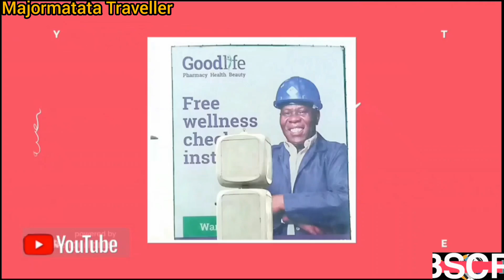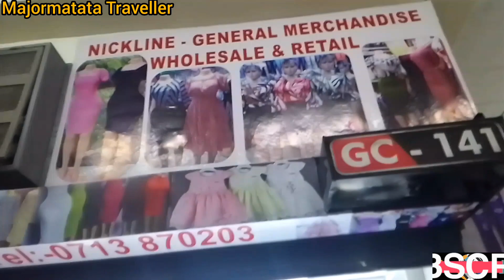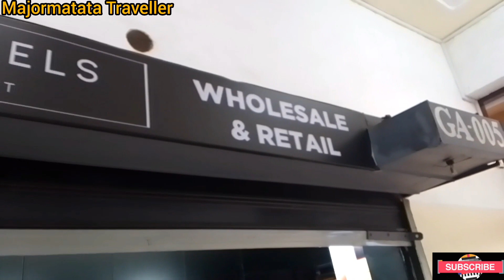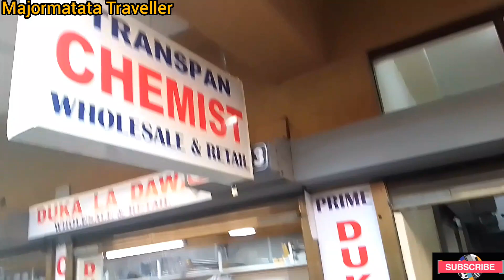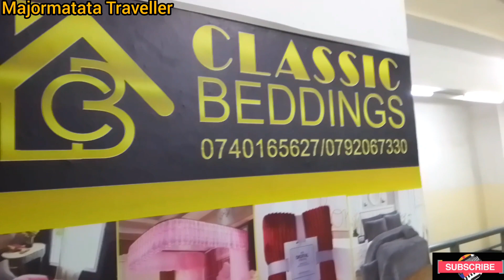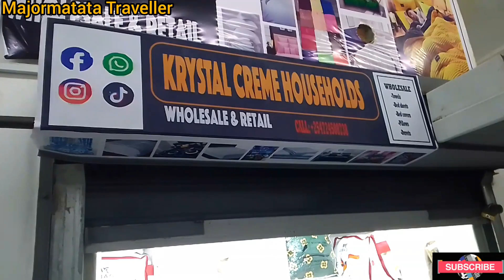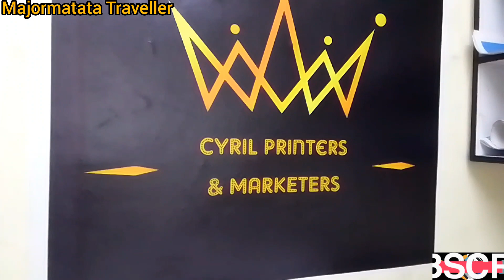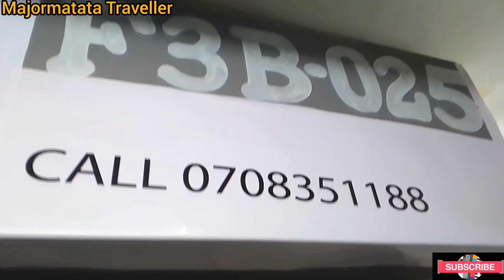NAIROBI'S BIGGEST WHOLESALE MALL in AFRICA with 7 Lifts and 10 entrance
Wholesale Mall-OTC is situated in downtown NAIROBI, it's the biggest in Kenya. Has more than 200 parking spaces